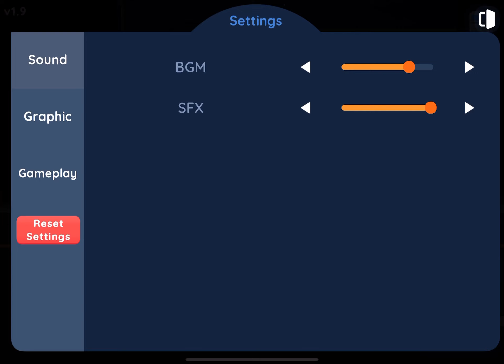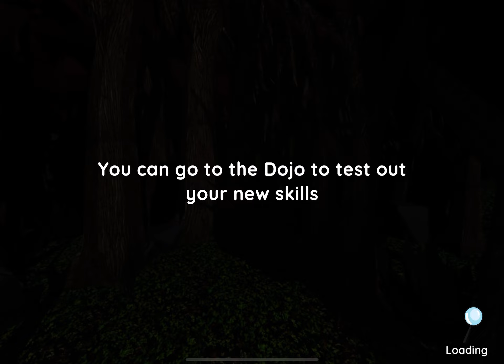World Of Mystery - ジャカルタ発、ミステリー世界を冒険するカジュアルRPG / ゲームプレイ動画 iOS,Android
ミステリーの世界に入り込み、その世界の住人と会話しつつ事件を解決していくRPG。
全体的に作りが古く、移動がもっさりで街が広く、MMORPGを1人でやっているような手ごたえ。
特に初期のプレイが辛い。
日本向けではないかな。